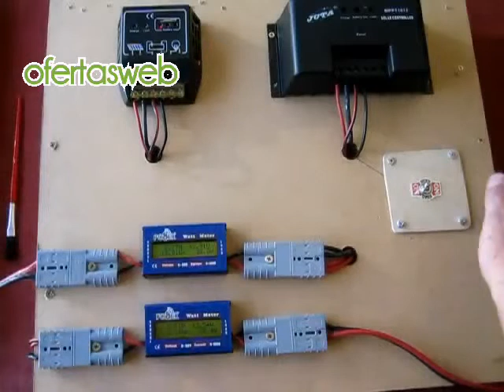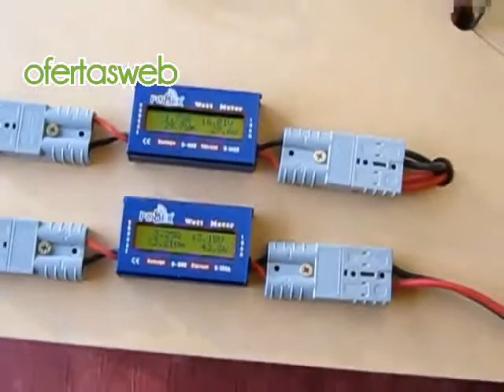Regulador Maximizador MPPT | maquinariayocio.com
maquinariayocio.com nos muestra la tecnología MPPT , la cual se empezo usando con los paneles solares para sacarle el máximo rendimiento a la instalación. Compra un regulador maximizador MPPT en maquinariayocio.com